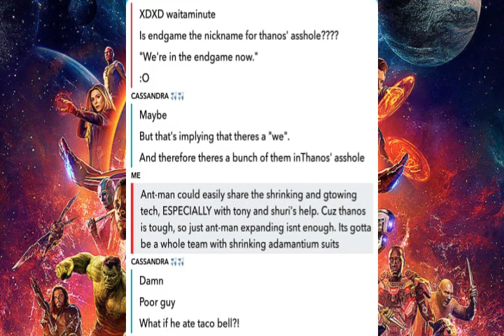TacoThanus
Paul Bell ruins thanos' anus